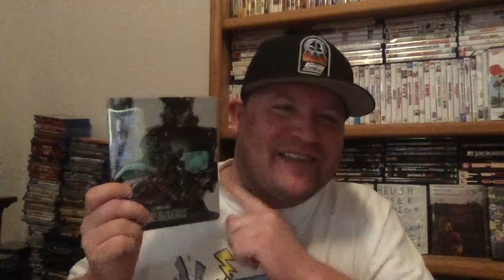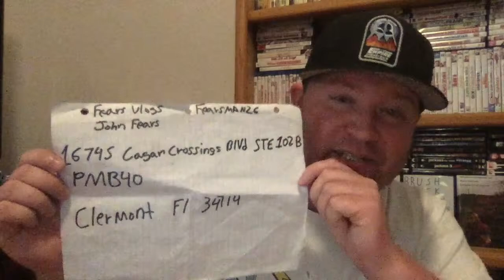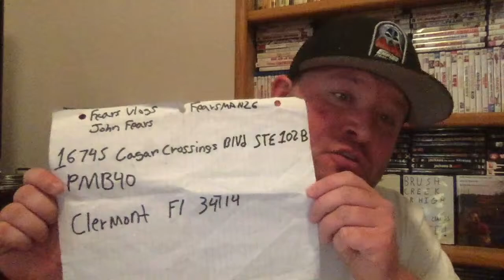The Fears Podcast - The Avengers Review, Future Inventions,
Sup peeps

today we are going to talk about star trek movie props and futurre inventions

also then we will review avengers

SEND ALL FAN MAIL TO THIS ADDRESS:
16745 CAGAN CROSSINGS BLVD STE102B PMB40

BUNG